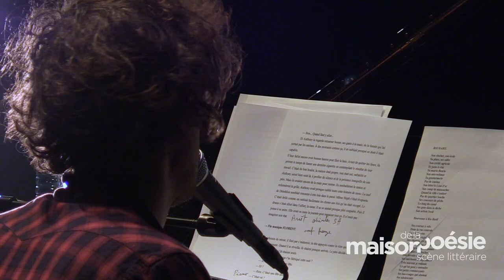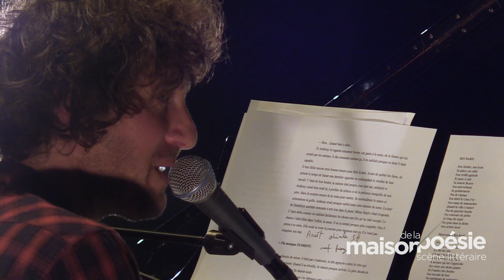Nicolas Mathieu & Florent Marchet - Rio Baril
"Leurs enfants après eux" - Lecture musicale de Nicolas Mathieu & Florent Marchet
Le 10 novembre 2018 à la Maison de la Poésie lors du Festival Paris En Toutes Lettres